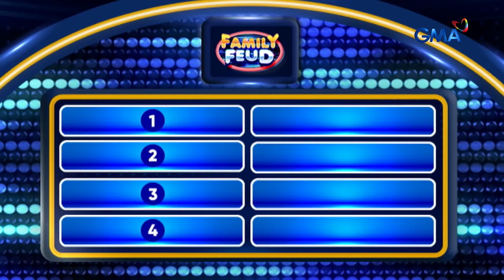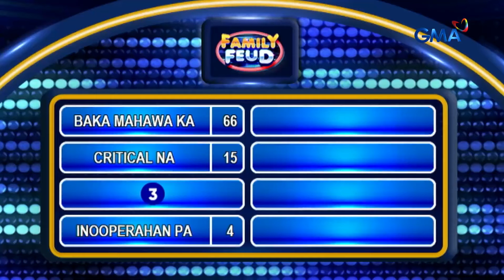Family Feud: BAKIT BAWAL DALAWIN ANG PASYENTE SA OSPITAL? (Episode 536)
Aired (August 7, 2024): Nakalalamang na ang TEAM CELIS, ngunit susubukin ng TEAM ENTRATA/ABRERA na maka-steal ng ‘triple points’ upang makabawi sa round na ito! Sinong team kaya ang aabante sa jackpot round?